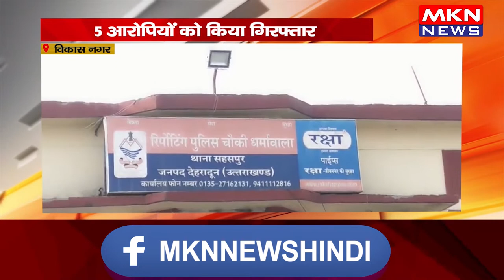विकासनगर- पुलिस का अवैध नशा तस्करों पर शिकंजा, 5 आरोपियों को किया गिरफ्तार